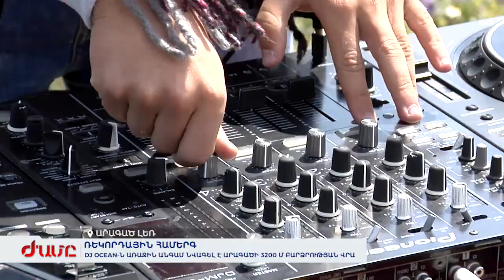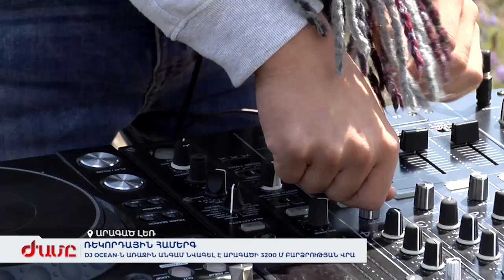Համերգ՝ Արագածի գագաթին. Dj Ocean-ն առաջին անգամ նվագել է Արագածի 3200 մ բարձրության վրա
Ալբերտ Կուրշուդյանը խոստովանում է, այստեղ` այս բարձունքին նվագելը բարդ է. կա ձայնը ու երաժշտությունը տարածության մեջ ճիշտ կարգավորելու խնդիր՝ ճնշման տատանումների պատճառով: